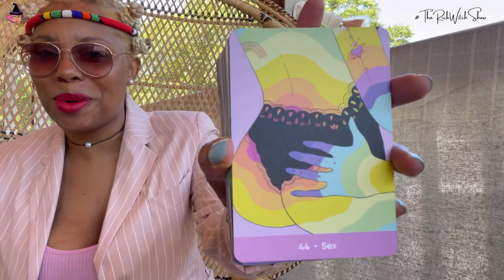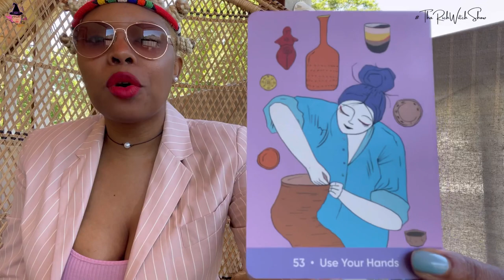HOW TO SET INTENTIONS!!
ThaRichWitchShow is all about MAKING THE MAGICAL PRACTICAL!! Your host, Chinwé, is here to give you TANGIBLE TIPS on how to MAKE YOUR DREAM LIFE A REALITY!!! We hope you enjoy the first epic-sode of our 2-month lecture series entitled "INTRO TO SPIRITUALITY"! We look forward to seeing you next week, where we will discuss the difference between our EGO, SHADOW and HIGHER SELF!! ✨ Tune in Saturdays at 9PM EST on Youtube to GET REAL & HEAL!!!

Planet Power - 03:58
Musical Performance - 10:13
Get Real & Heal - 13:27
Tarot Talk - 29:44
Magnify the Magic - 38:01

Want Chinwé to share your story? Have a question for Chinwé?

Keep Up With Tha Rich Witch Show on Social Media!

Listen to Chinwé's Music Here!

Follow Chinwé on Social Media!